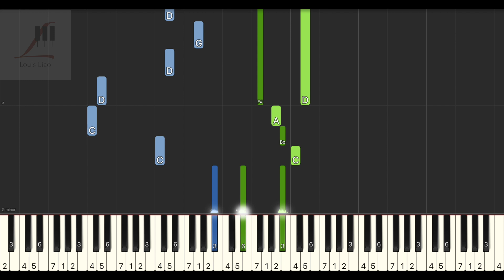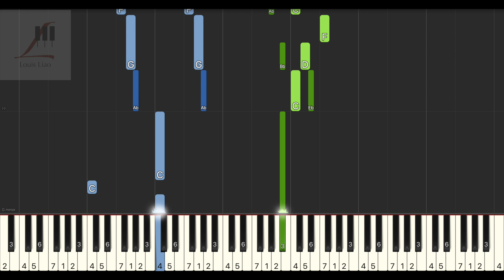周華健 Wakin Chau 齊豫 Chyi Yu 天下有情人 鋼琴教學 Synthesia 琴譜